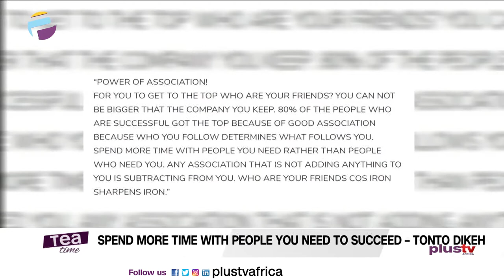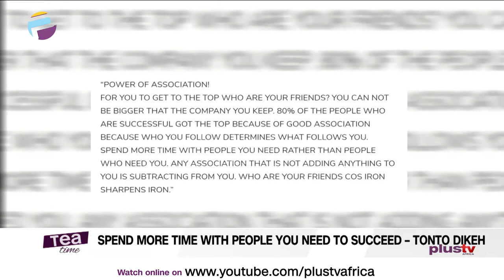Spend More Time With People You Need To Succeed | Tonto Dikeh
Nigerian actress, Tonto Dikeh has shared a nugget of wisdom with her followers and fans.
Taking to her Instagram Stories, the movie star and philanthropist states that the kind of association a person keeps is very important.
The mother of one noted that 80% of successful people got to the top because of good association.